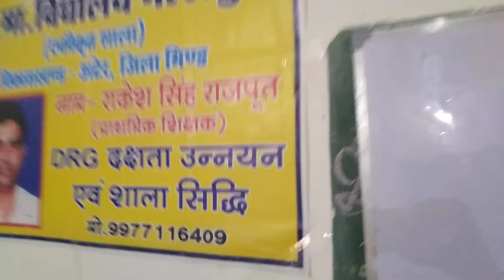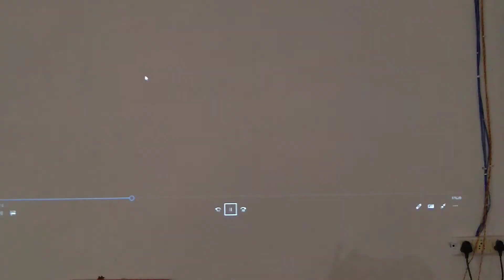Alphabet letter writing Rakesh Singh Rajput(2)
Smart class के माध्यम से बच्चों को अल्फाबेट राइटिंग की समझ विकसित करते हुए प्राथमिक शिक्षक श्री राकेश सिंह राजपूत शासकीय माध्यमिक विद्यालय मल्लपुरा